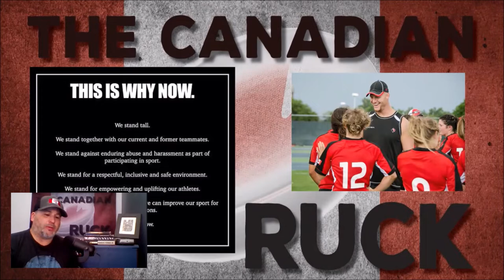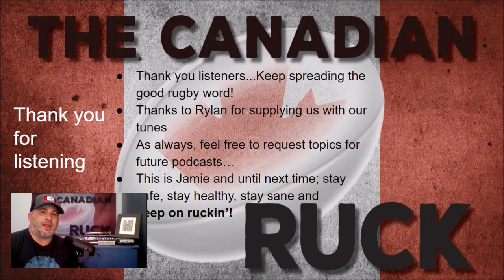Matt Tierney - Season 2, Episode 20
Enjoy this great rugby chat with Matt Tierney! Matt speaks to us on an off-day with the Castre Olympics of the Top 14 and tells us of his rugby journey. Tune in to hear the great Christmas Tree story and on who he thinks would play him in the movie of his life! Kick back, crack a beer and enjoy!